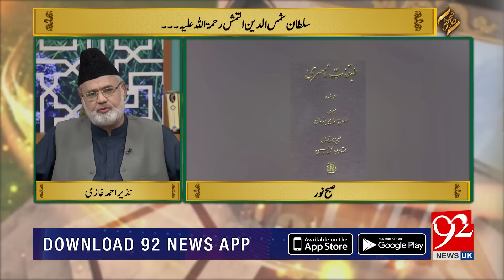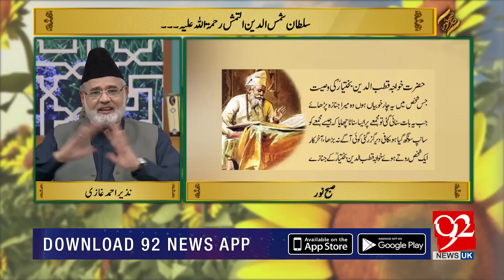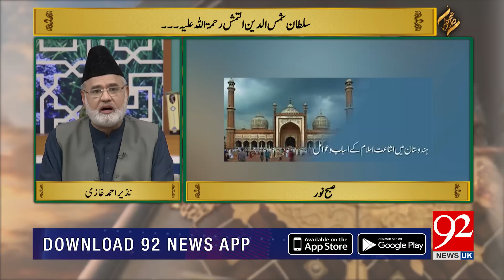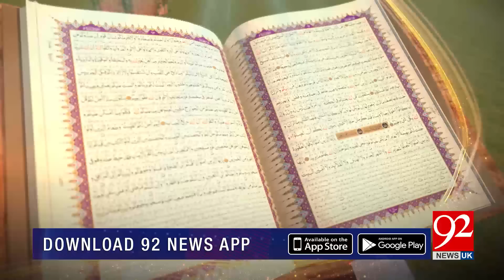SUBH-E-NOOR | 26 April 2019 | Nazir Ahmed Ghazi | 92NewsHDUK